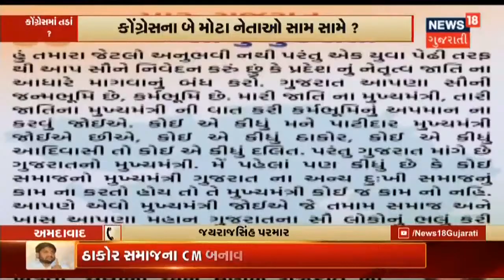પાટનગરનો 'રણસંગ્રામ' | News18 Gujarati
જાહેર થઇ શકે છે Gandhinagar મનપાની ચૂંટણી.સાંજે 5 વાગ્યે રાજ્ય ચૂંટણી પંચની છે પત્રકાર પરિષદ.ગત વર્ષે મુલતવી રહી હતી મનપાની ચૂંટણી.Corona ને કારણે રહી હતી ચૂંટણી મુલતવી.